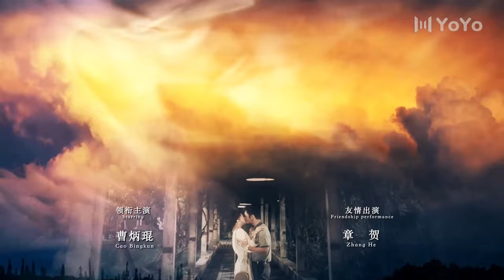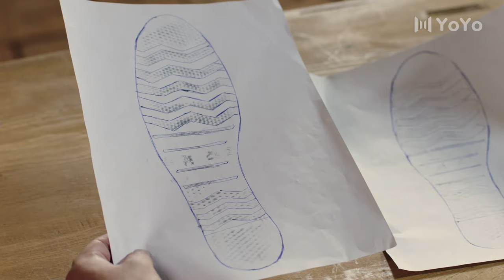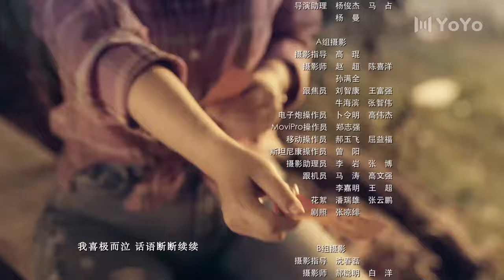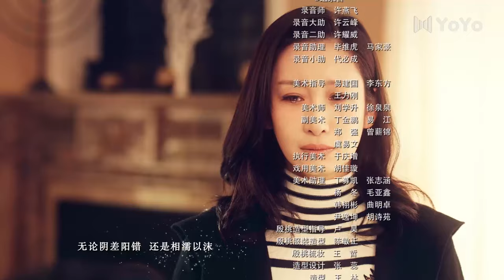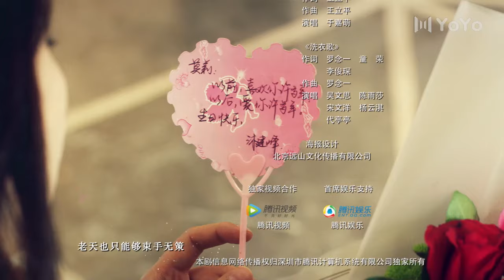[Eng Sub] The Years You Were Late 05 | (Huang Xiaoming, Yin Tao, Qin Hailu) 你迟到的许多年